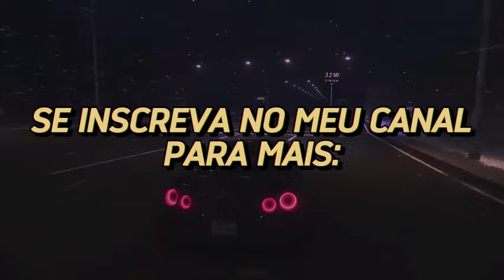7 dicas para viver a castidade | PRECIsa de Ajuda?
Descubra as melhores estratégias do ex-monge PRECI para incorporar a castidade em sua vida em 2024 com nosso guia abrangente de 10 dicas fundamentais. Aprenda a cultivar relacionamentos saudáveis, promover autodisciplina e encontrar equilíbrio emocional. Este vídeo oferece insights valiosos para quem busca uma vida plena e casta neste ano.

⚡️Trovo: /shockwaveradio
⚡️Cortes SW:/CortesShockWave

Quer nos presentear com livros? Veja a lista da AMAZON